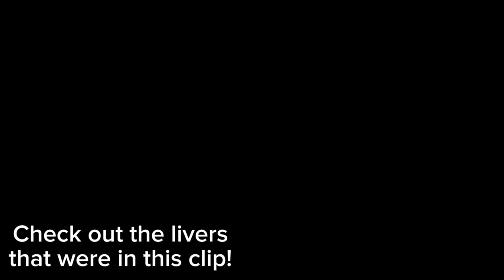Questionable conversation between Hakka and Flayon [HOLOSTARS EN]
Can you domesticate humans?. I love them but literally why

Source:
【ホロスタRUST】【Day 3】PVP. ? PVP.